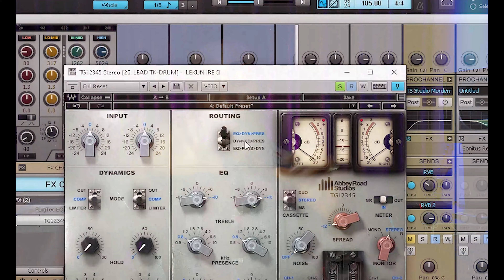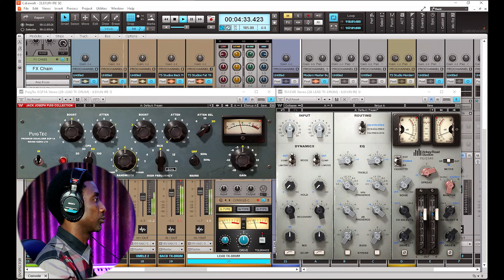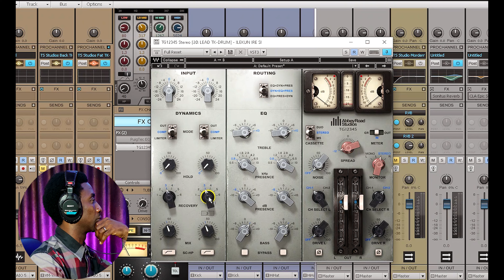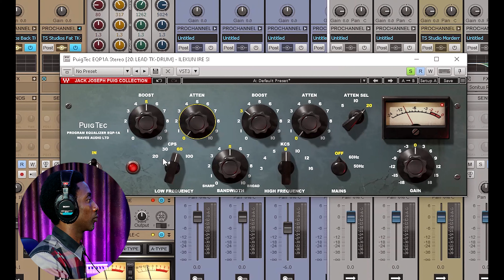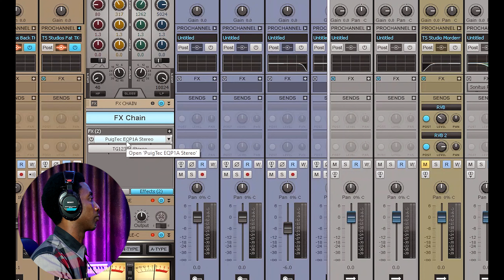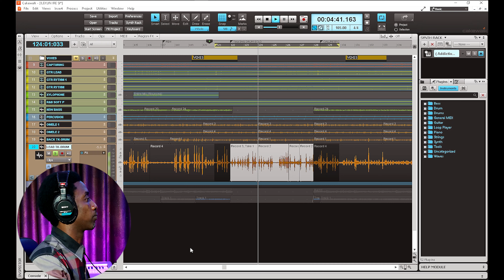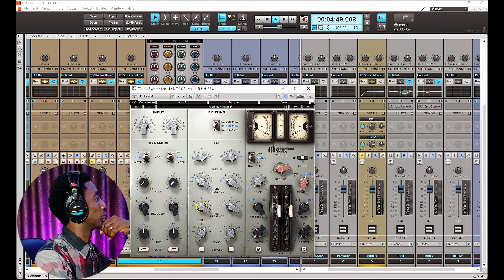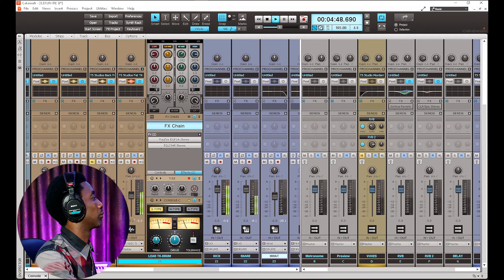How To Mix Talking Drum (Gangan) With Waves TG12345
In this video I will be showing a new way of mixing Talking drum (Gangan) in Cakewalk By Bandlab with Waves TG12345, PuigTec EQP1A and Tube Saturation Cakewalk Stock Plug In, due to the request of many People that have been asking me to make a video on this, I have shown some tips and beautiful way to mix TK-Drum and to give details to TK-Drum mix. Watch and enjoy. Thanks